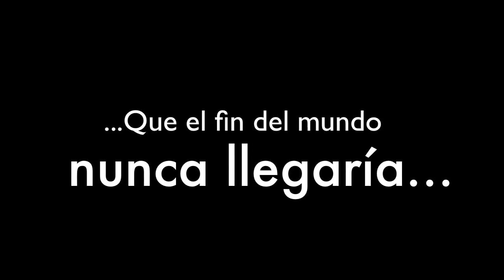Cortometraje Alianza Western 2013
Con el tema "El Apocalipsis", este fue el cortometraje que sacó el primer lugar en el Schülerfest 2013 del Colegio del Verbo Divino de Chicureo. De la Alianza Amarilla, Western, dirigido por las alumnas Valy Cummings y Ana Rodríguez de IIº medio.